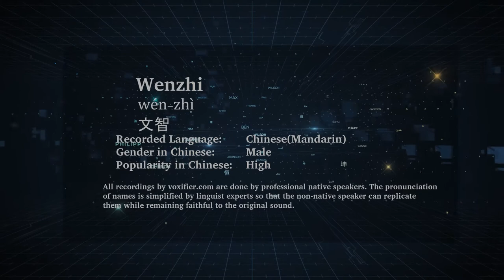How to Pronunce Wenzhi (Wén-Zhì, 文智) in Chinese (Mandarin) - Voxifier.com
This is the Chinese (Mandarin) pronunciation, gender, and phonetics recording of the name Wenzhi (文智, Wén-Zhì). The same name may exist in other languages with different pronunciations. Check the meaning of name along with other possible pronunciations or similar names for free Voxifier uses the help of expert linguists to simplify pronunciations by replacing some special sounds with sounds more commonly available across all languages.